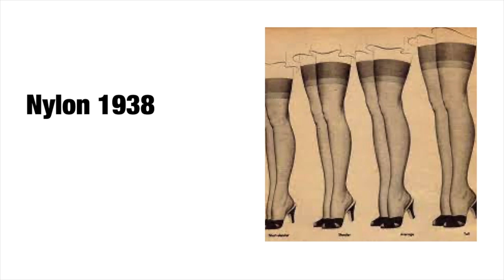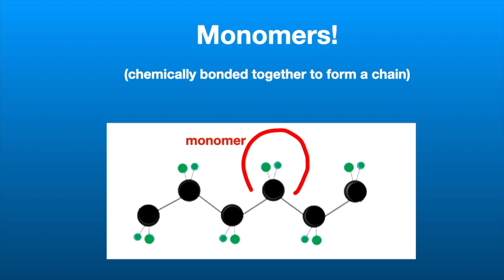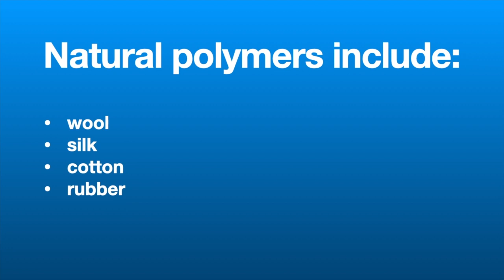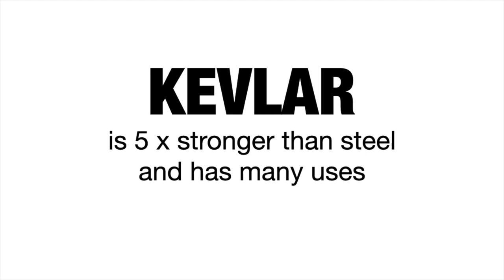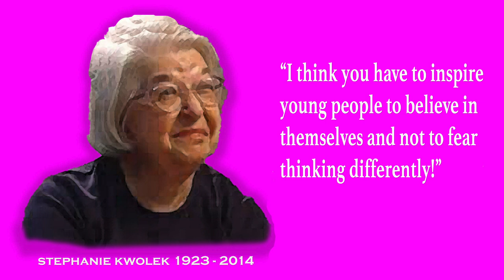Meet Stephanie Kwolek, the Polymer Queen!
Meet one of the first ladies of science, Stephanie Kwolek!  She was the brains behind the synthetic fibre Kevlar which is one of the strongest materials on earth.  Its myriad uses improve the quality and safety of our lives today.  Kevlar body armour, widely used in military and law enforcement has saved thousands of lives thanks to strong, light, flexible bullet-proof vests.  Find out about Stephanie Kwolek's life, how she broke through in what was a man's world and learn about the science behind polymers and how they're made.